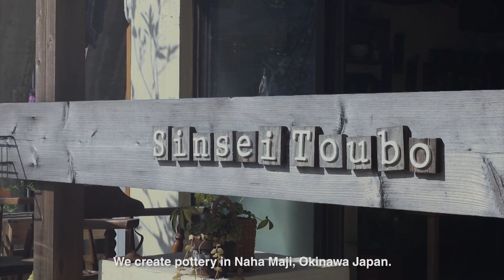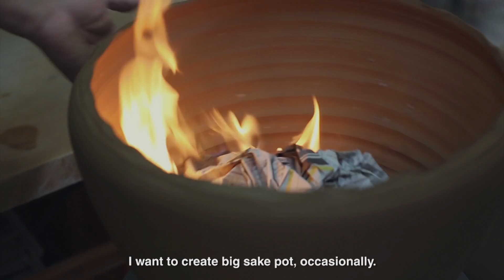《Sinsei Toubo》Okinawa Pottery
－It was like I dived into the universe－
Since Masanao enrolled in the production studio and produced pottery by himself, he
experienced significant obstacles, which makes Masanao appreciate the greatest pottery expert, his father.
“Father used to say that he should learn more even if 60 years have almost passed since he started working in his studio.
I’m getting to understand what he meant because I have been working there for about 35 years.
Quite impossible to make 100 perfect when we make 100 but it is not necessarily hard.
Well, it was like I dived into the universe. (Laughter)
I can always try to do everything possible for impossible perfection, which makes me motivated.”
－首を突っ込んだら宇宙だった－
陶房に入ってから、真尚氏自身で作るようになって、いろんな壁にぶつかってき
た。そんな今だからこそ、父親の凄さを感じるそうだ。「親父は、仕事始めてか
ら60年経っても、『自分はまだまだ』とか言ってましたからね。自分も35年程
この仕事やってきて、その言葉の意味がだんだんわかってきました。もうね、首
を突っ込んだら宇宙なんですよ(笑)
100作ったうち、満足したものが100できることは全くない。でも楽しいですよ。『まだまだ』ってわかってくると、完璧を目指して『次はこうしてみよう』とあれこれ考えるようになって、面白みが出てきますね。」